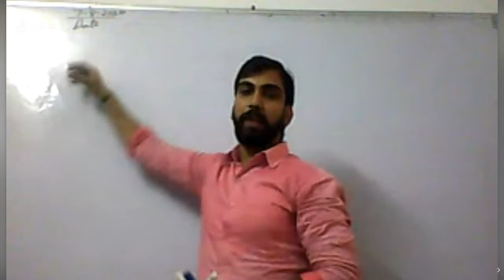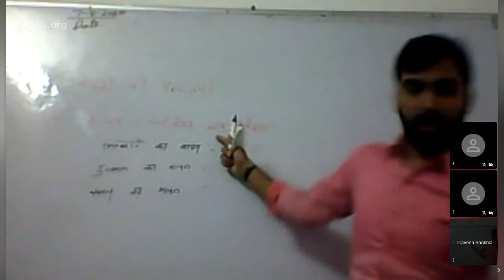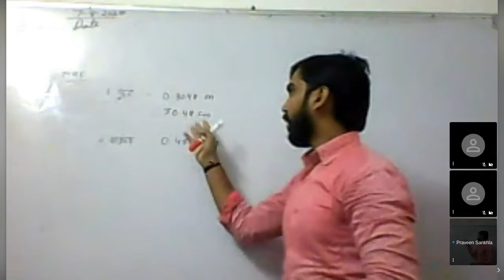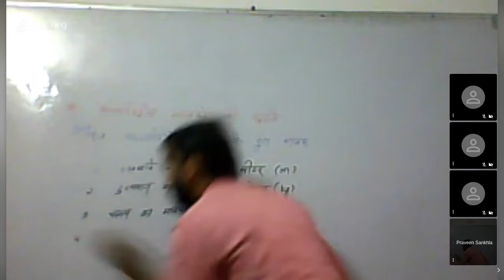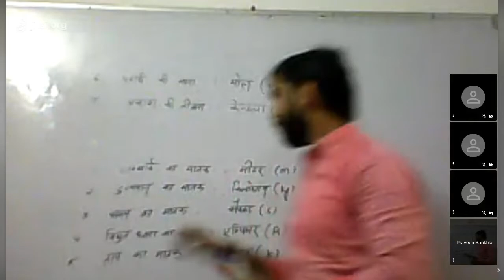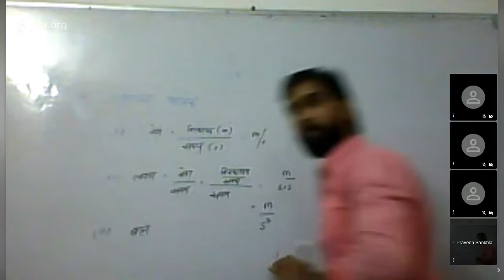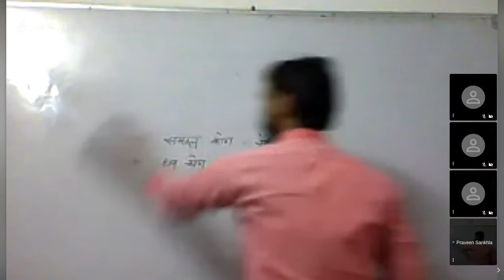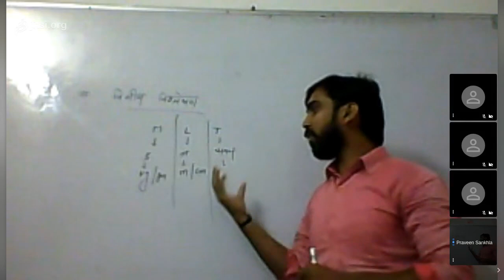Class XI Physics 08 08 20